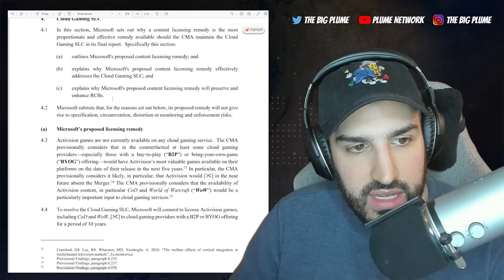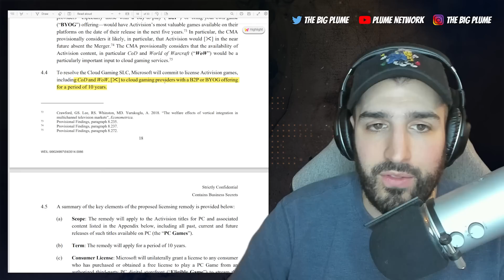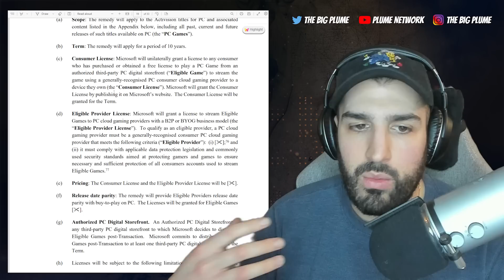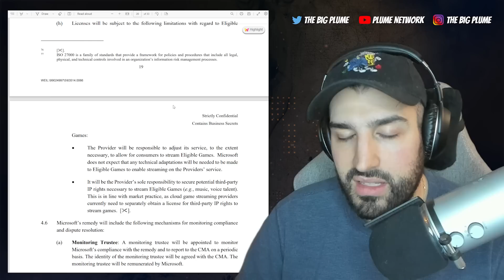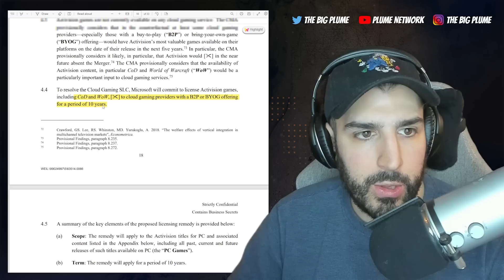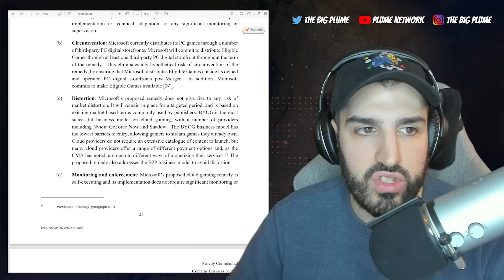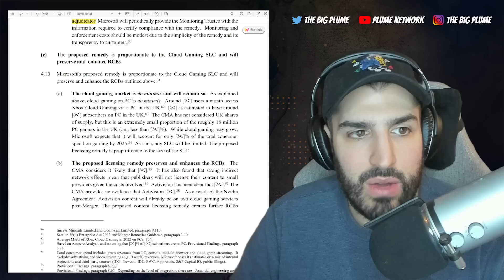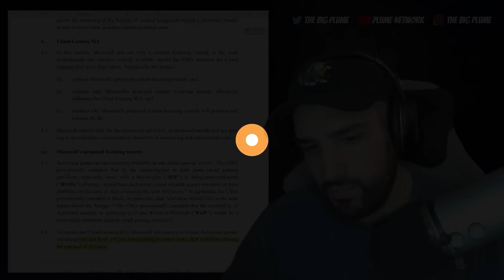Xbox RESPONDS to the CMA Countering PlayStations CLOUD Gaming Arguments